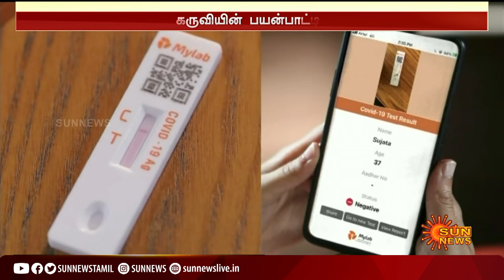கொரோனா உள்ளதா என்று 15 நிமிடங்களில் தொிந்துவிடும்